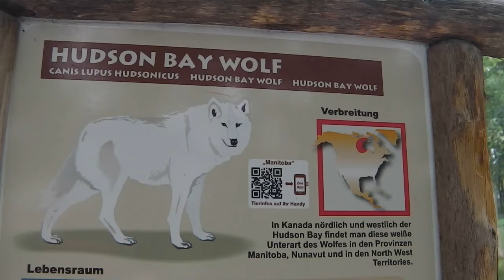Zoo Osnabrück: Luchse Leonie und Veli - Asiatischer Elefant Minh-Tan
Zoo Osnabrück: Lynxes Leonie and Veli - Asian Elephant Minh-Tan